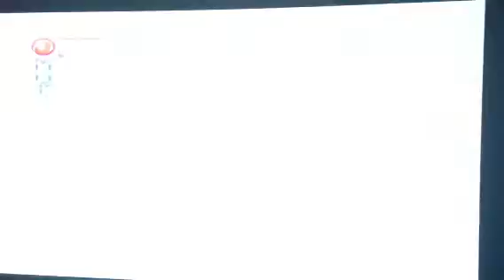The Legend of Spyro The Eternal Night Part 6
In this part we continue through the Ancient Grove until we get lost and we come across some pirates and end up falling asleep as Sparx runs a diversion, while we're asleep we reawaken Spyro's Ice Element, and we get a view of the Mountain of Malefor or the Well of Souls, then when we wake up, we awaken in a different spot than we were in, and we soon fight off these pirates with our ice element sending them over the side or freezing them.